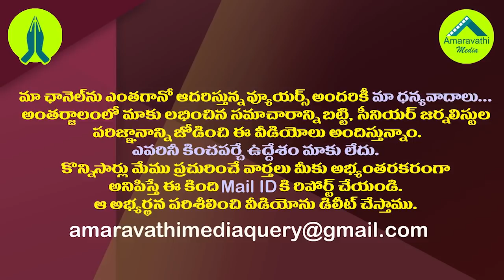నిమ్మగడ్డకు ట్విస్ట్..ఇప్పట్లో స్థానిక ఎన్నికలు కష్టమే.!| AP NGOs JAC Strongly Opposed Local Polls